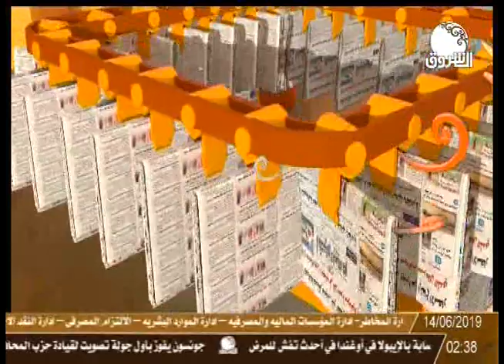مشاهد من مدينة ود مدني العريقة الجميلة ــ صباح الشروق